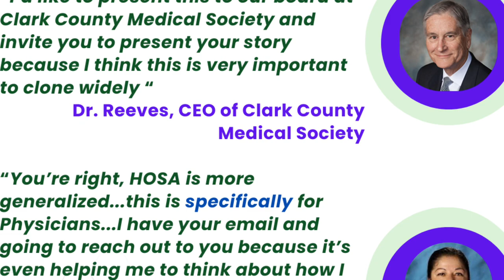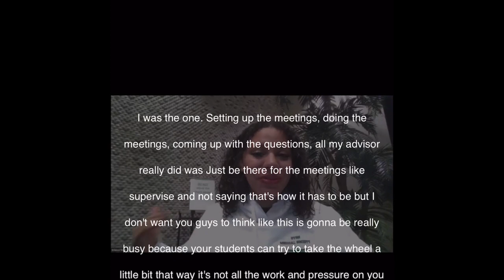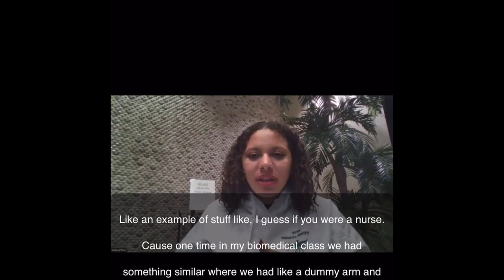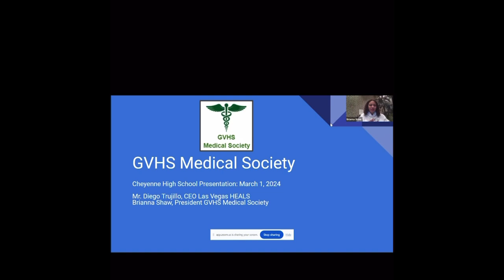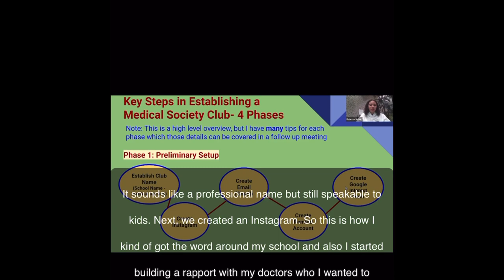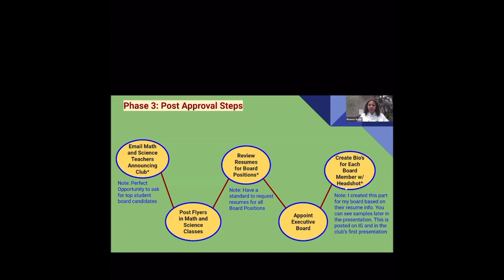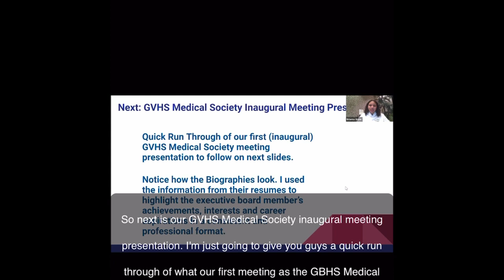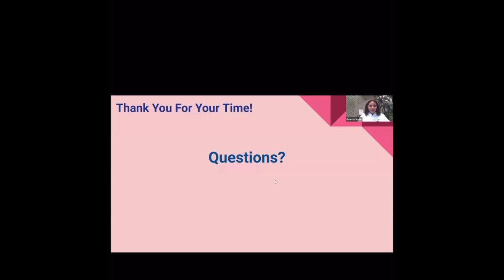GVHS Medical Society meets with Cheyenne HS